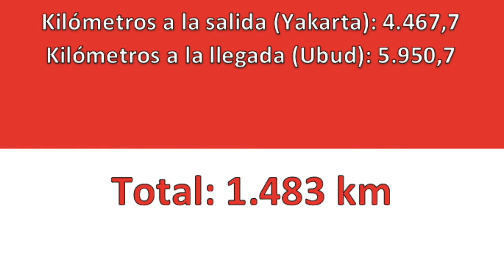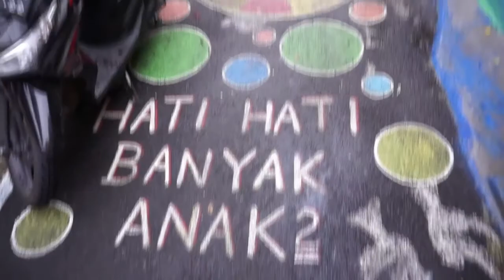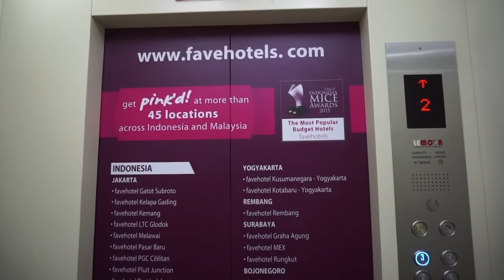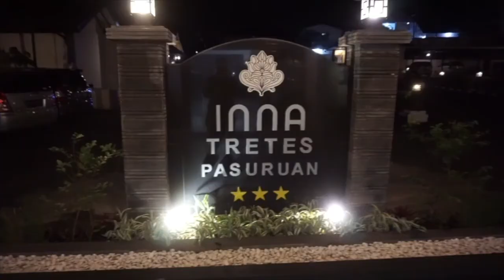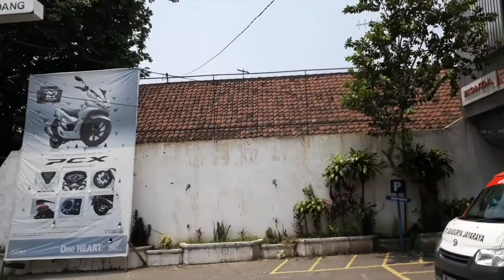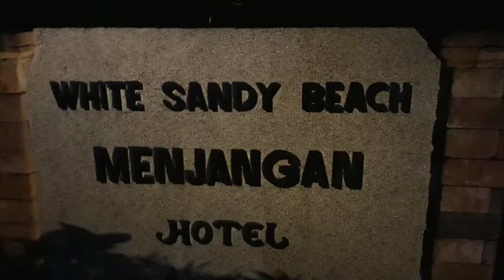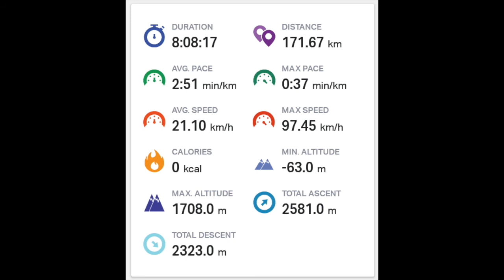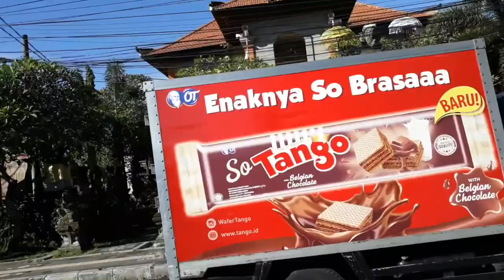Viaje Yakarta-Ubud en Honda Vario 125cc. 23-29 marzo 2018